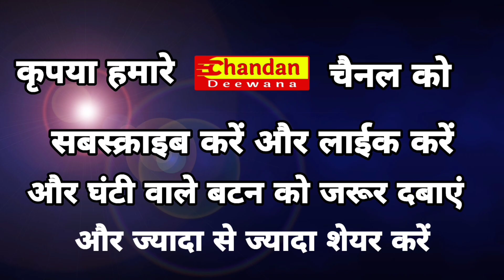रक्षाबंधन कब है 11 या 12 , रक्षाबंधन कब मनाएं ।। Chandan Deewana ।।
रक्षाबंधन कब है 11 या 12
रक्षाबंधन कब की है
रक्षाबंधन कब की है 2022
रक्षाबंधन कब की है 2022 में
रक्षाबंधन का शुभ मुहूर्त
रक्षाबंधन का शुभ मुहूर्त बताइए